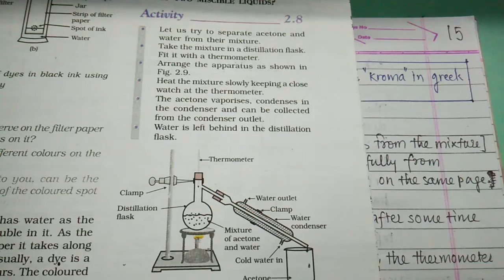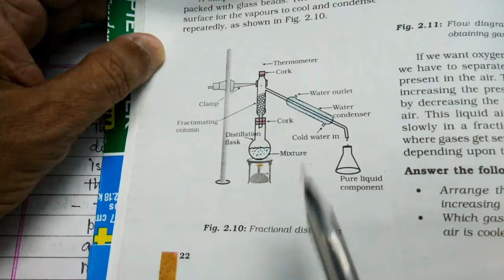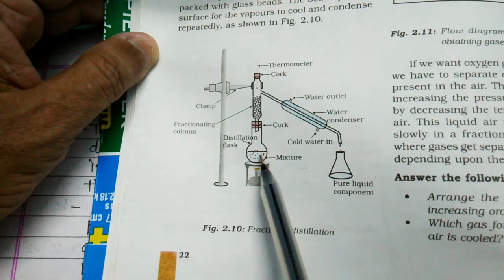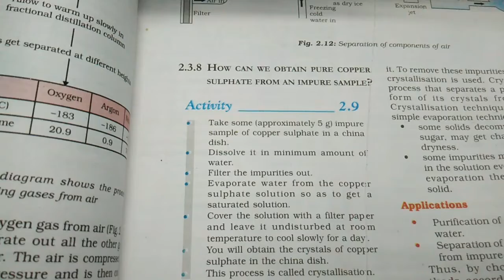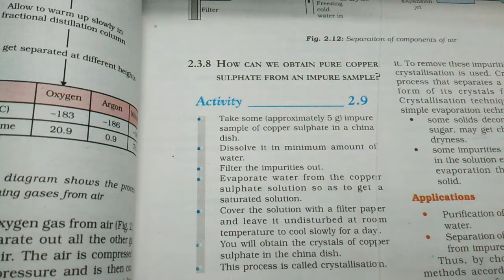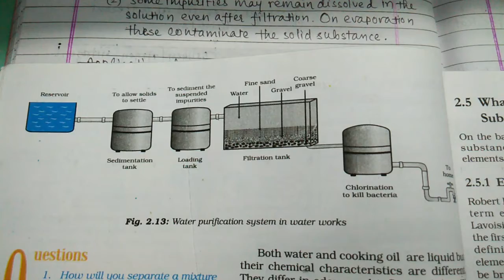sci9_NCERT_ch2_(4)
Sci9_ch2_em_(4)